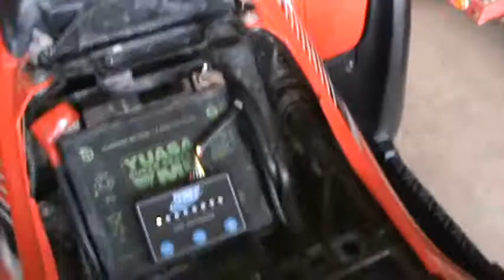brute force with hmf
This is my 2008 Kawasaki Brute Force 750I with a new HMF Penland Pro exhaust and the HMF optimizer. We're going to Tall Pines Monday, I can't wait to beat it.